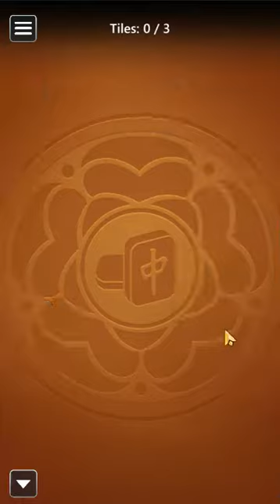Microsoft Mahjong Mobile | Golden Tiles Easy | February 18, 2022 | Daily Challenges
Microsoft Mahjong February 18, 2022 Daily Challenges
18/02/22 | Microsoft Mahjong – Mahjong Mobile - Tutorial | Daily Challenges

Thanks ;)